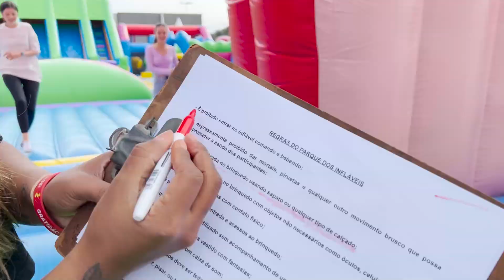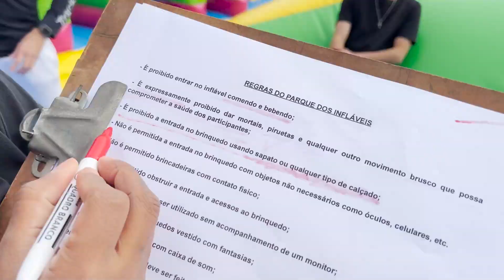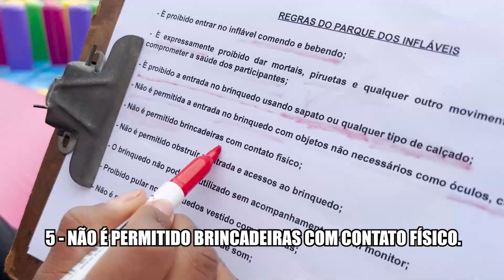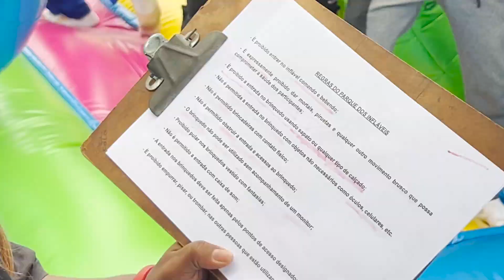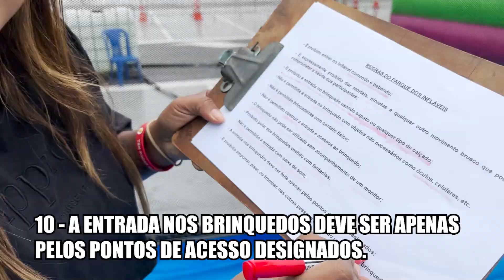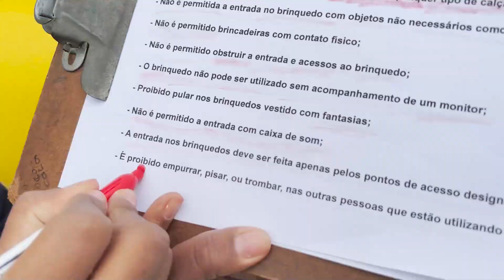QUEBRAMOS TODAS AS REGRAS NO MAIOR PARQUE INFLÁVEL DA AMERICA LATINA!!!